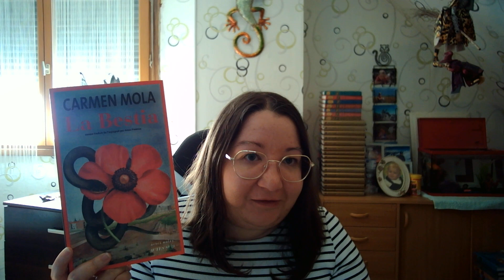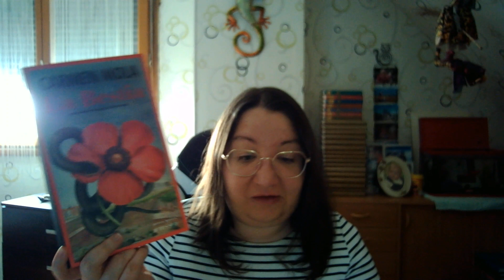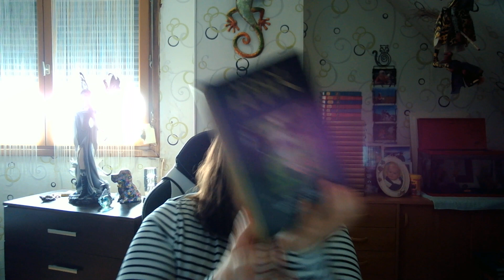Bilan lecture du 25/02/2023